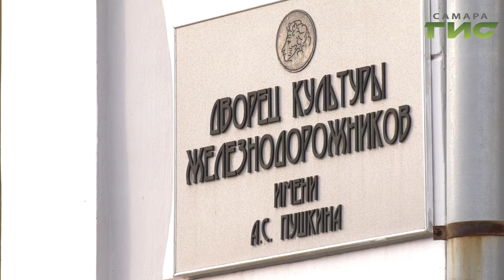В Самарском художественном театре "Витражи" открылся 25-й театральный сезон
Апокалиптической  комедией  по пьесе современного драматурга Юрия Полякова "Чемоданчик" в   Самарском художественном Театре  "Витражи"" открылся  25 театральный сезон.   Сатира на современную жизнь не оставила равнодушной зрителей и нашего корреспондента Елену Малютину.